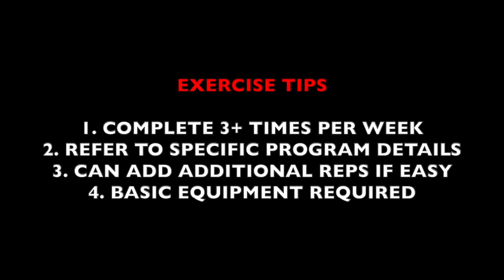Greater - Exercise Program B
This video is about Greater - Exercise Program B